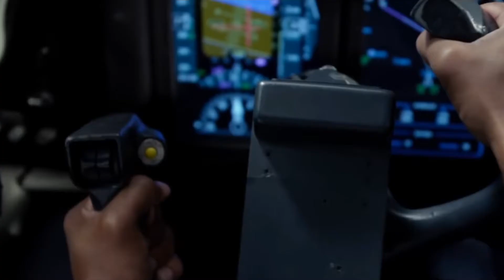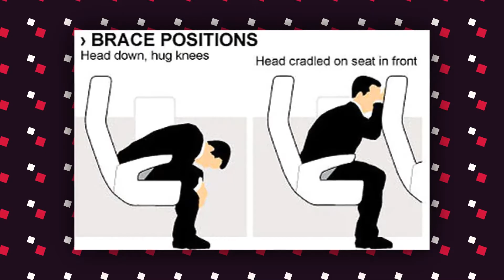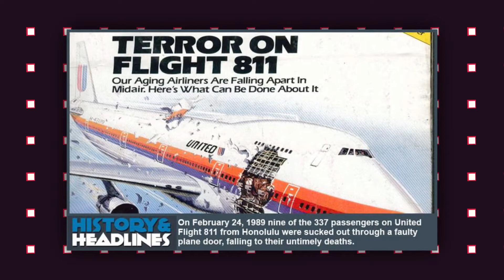What Happens To The Human Body During A Plane Crash?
The fear of flying is very common these days mainly because of so many plane crashes worldwide and so many movies that feature a deadly plane crash. Even looking at it on a TV screen makes your skin crawl. But what happens to a human body when it is about to experience a plane crash? Stick till the end of the video to find out.